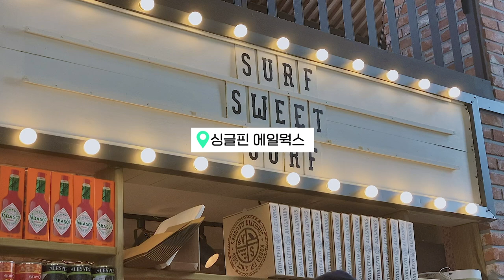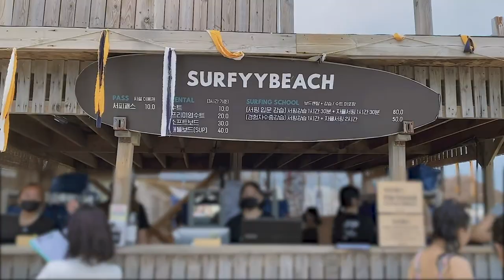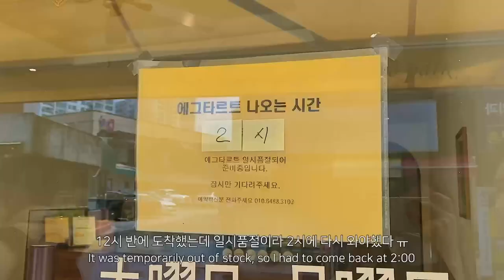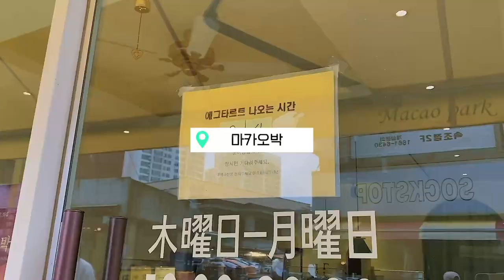ENG) vlog. 직장인 브이로그 | 어쩌다보니 먹기만 하는 양양/속초 브이로그 | 서피비치 | 섭죽마을 | 마카오박 에그타르트(JMT)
[ oddlog ]
: oddlee 오드리의 브이로그

안녕하세요!
오늘의 영상은 주말동안 짧게 1박 2일로 다녀온 양양/속초 여행 브이로그입니다.
편집하고보니 먹는 것만 찍어와서 먹기만 한 여행처럼 보이네요 ㅋㅋㅋ
서핑하는 모습도 찍을 수 있었다면 좋을텐데!

파도가 없는 바람에 서핑이 너무 아쉬웠어서
이번 년도에는 서핑을 한 두 번 정도 더 하러 가려구요!

짧지만 재밌게 봐주셨으면 좋겠네용 :)

*BGM*

YØNAH - Maybe We Don't Know What Love Is